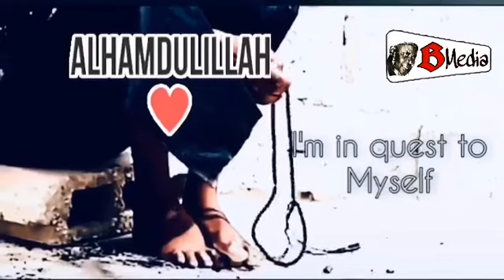BAYE NIASS-SEYDI BARHAM AMOUL MOROME